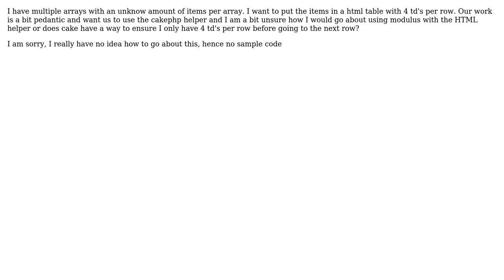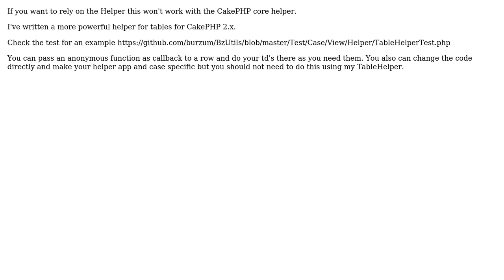Using modulus with a cakephp html helper table (2 Solutions!!)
Using modulus with a cakephp html helper table

With thanks & praise to God, and with thanks to the many people who have made this project possible! | Content (except music & images) licensed under CC BY-SA | Music | Images & others | With thanks to user rohit user mauzilla user floriank and the Stack Exchange Network Trademarks are property of their respective owners. You are responsible for your own actions.